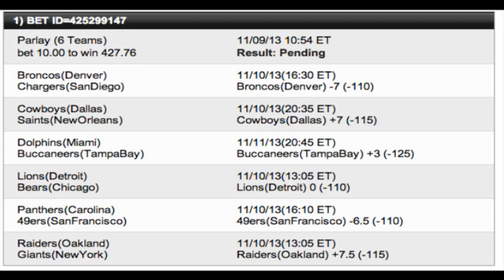GOBBLE, GOBBLE!! - Hanging with Jack Live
Join Jack and discuss all the many ways to cook a turkey, future episodes and answer any questions you might have.